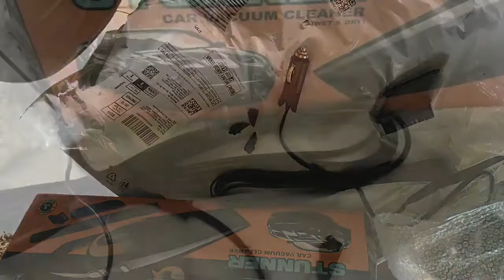Yeh tuta hua to expect nahi kiya tha..